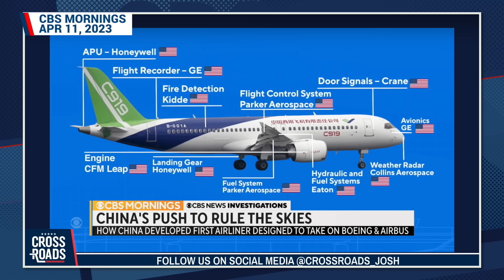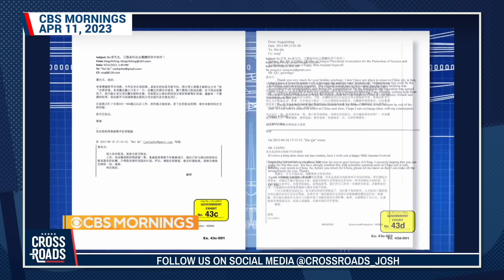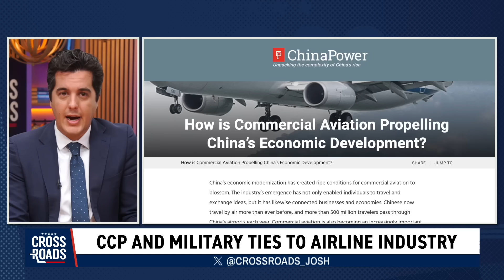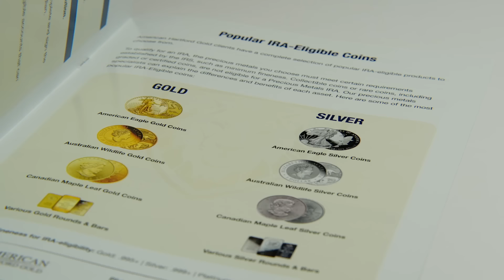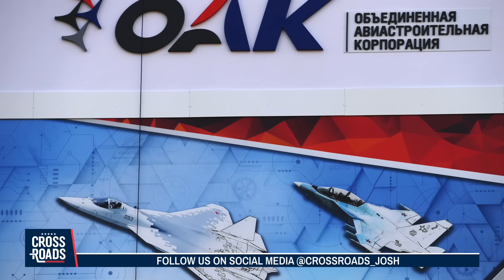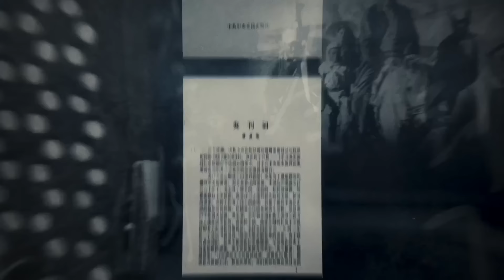China's Plan to Take Over the Airline Industry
🧈 Get Up To 15,000 of Free Silver with American Hartford Gold.

China has been quietly buying up aviation companies in the United States and Europe. This has been part of a push both to become a contender in the commercial airline industry, and to help advance its military aircraft. Just last year, China unveiled its first domestically produced passenger jet, and that development—taking place alongside the growing controversies with Boeing—could mark the first step in China's play for the global aviation industry. We’ll discuss this topic and more in this episode of Crossroads.